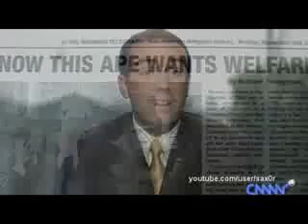American opinions on the street on the Iraq war cnnn part 1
reasons why: check Charlotte Thomson Iserbyt (worked for dept of education under reagan) research
American opinions on the street on the Iraq war and Middle eastern policy